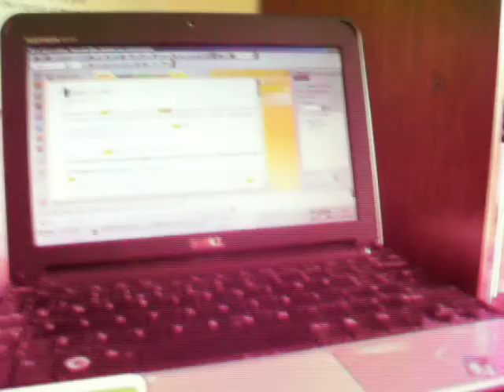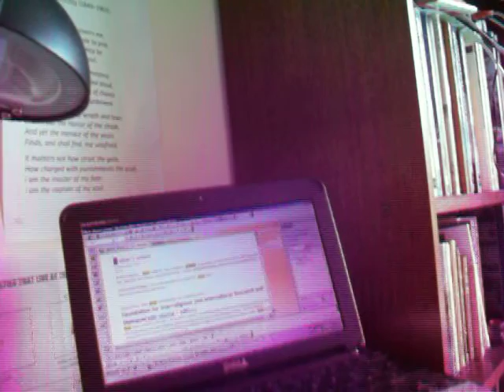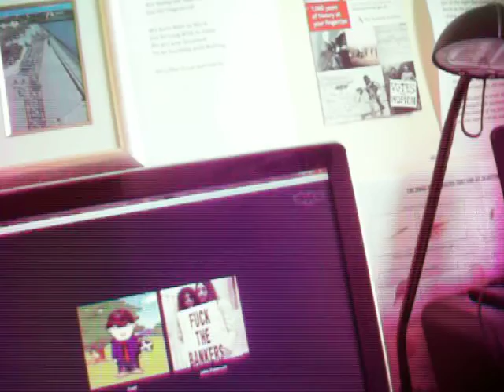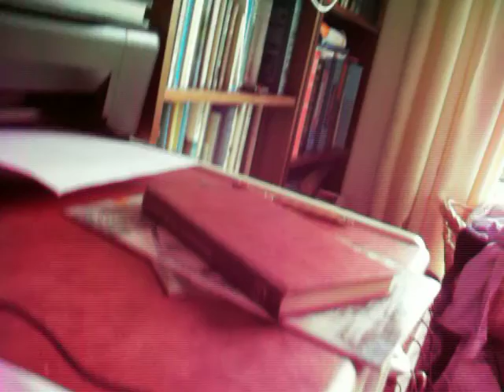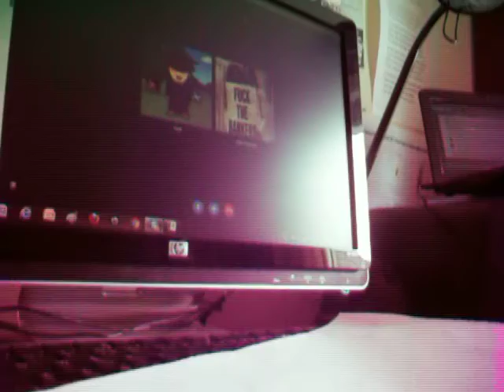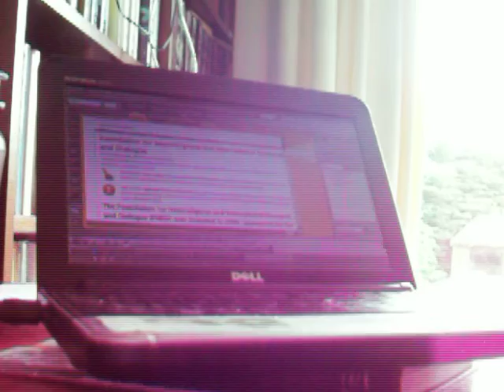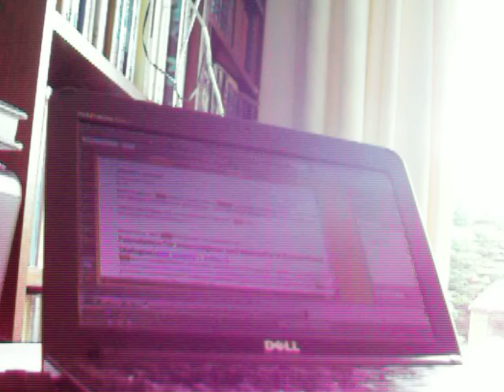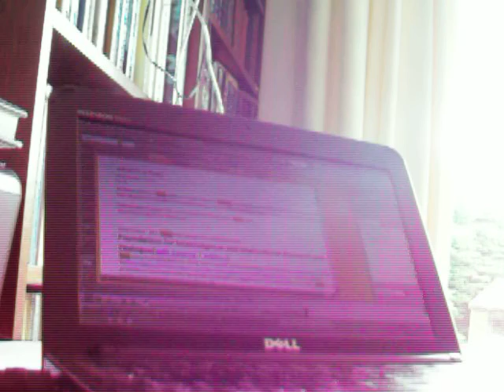Pope Benedict GW Bush jr Bible Talmud Quoran Editors Greek EURO scams $10K expenses per meet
4 years ago I discovered that the pope was in league with George W Bush's son Neil on the FOUNDATION for INTER-RELIGIOUS & Intercultural Research & Dialogue (FIIRD).    The Nile was named the PISHON before they had to change it and it became the Cush (Current cardinal in Scotland CUSHLEY).  The Pi Pi Pierce name is George or Herbert Poppy Bush's wifes' maiden name and NIAL is the same joke in the Frazier Boston Cheers bar comedy's.  The Bush bloodline are the De Buissons of Normandy where Hilary Clinton came from & that is the Buffalo Girls wont you come out tonight joke in ITS A WONDERFUL LIFE my favourite movie (about fraud and sustainable housing in small towns & talking to the GODS' angel CLARENCE...who looked more like Pope Benedict in the GEOPOLITICAL world that has this month exploded into chaos).  So John & I talk about St Albans school where Neil Bush, Kermit Roosevelt and robin Williams/Kevin Spacey went to in the USA.  Then Baroness Amos was launched as UN Ambasador for the Middle East and failed to find the recently elected President Morsi (a Jim Royal lookalike: this is the week Caroline Aherne died). She went to St Albans' school nr HEMEL where the Hancocks family have their weddings in the cathedral but we were too poor to attend. Poppy Bush is a joke about the PISO lovers of Emperor Nero.  I introduce the Underhill society's links to the Pi Pi Pilgrims & FDR Delanoy family in Oyster Bay. Even my home is the Pi Knuckle MAFIA card games.  All around we have Elliots of Springwood Turnbulls, Kinimonts, Douglases and the links to Las Vegas/Nevada are easy to understand. All 4 Mt Rushmore Presidents are in the PISO Windsor Bloodline that goes back to Alexander the Great of Macedonia.  So I got another WRIT and the sheriff officer & witness RAN FROM MY DOORSTEP just minutes before we made the video.  Robin Williams played Teddy Roosevelt and all his healthcare innovations in his movies became his AILMENTS so he committed suicide last year when I revealed he played SHIPMAN the serial killer.  The real Shipman was the War correspondent for IRAQ.  Sheriff Lothian gang bang raped his wife under Rohypnol is the cover for Queen Vics Bastards sired by the Rothschilds.  I discuss my WRIT (cover for the RIT company run by Rothschild who have sent me a WRIT from Charing Cross Police).  The Bush' both led the cIA in the defrauding of "democracy" joke.  FDR & Teddy Roosevelt are pi pi Pilgrims and launche DELANEYs Donkey & Paddy McGinty's goat as jokes about "JESUS" & WW2 over there war dead.  They sailed on the Mayflower out of LIEDen on the Flemish coast.  I discuss Pies Descalos by SHAKIRA (who is a MUBARAK of Egypt in the world owning families) and Cheryl Crows/Lillie Allen Air Balloon sun God comes up jokes. King Herod in those families is the Gt Grandfather of Arrius Calpurnius Piso (THE MAN on the golf course) is Great Granpa of Marcus Aurelius in the Gladiator movie.  All of it is the American Pie Vagina joke which is why the PIE/fanny is cut out in Jack the Ripper and in the NEVADA senators murder of the PIEless woman in the GODFATHER Brothel.  So the Pope was put into an ALBA (St Albans and Scotland icon like the SALTIRE St Andrews flag) safe house. john Lamont (DELAMONT on the Mayflower & the other Dutch vessels) still is in power. the St Andrews flag is the icon for CLUNY ABBEY which was the cross keys and is still a papal icon.   The PISOs wrote the bible in the Villa Papyrri in NAPLES and vesuvius exploded onto it in 79 AD.  I let the others talk about the GOVT MAFIA issues that impact on them as I find the people like BUSH Snr who run the LUBAWITCHER JEWISH Talmud revisionists and those on the POPES' Geopolitical strategy group.  They get $10K expenses to attend each meeting and that is all messianic HUMAN religions who have written the GODS in the UNIVERSAL HEAVENS out of the story.